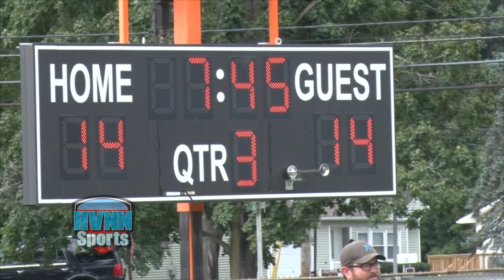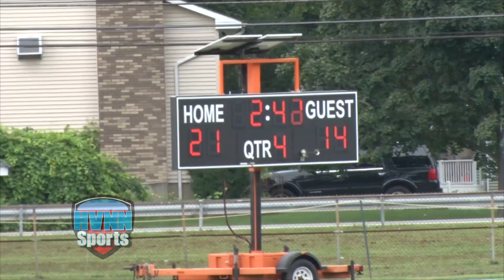Spackenkill Falls to Liberty 22 21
Spackenkill had built a comfortable 14-0 lead over Liberty thanks to two Dhyquem Lewinson TDs, but the penalty bug and a second half resurgence by Liberty gave the Indians a 22-21 dramatic season opening win